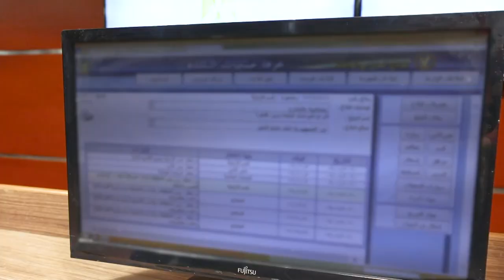عوده الابن الضال لاهله _ حنفي السيد عيون الشعب بالفيديو لحظه ............ لن تصدق ما حدث